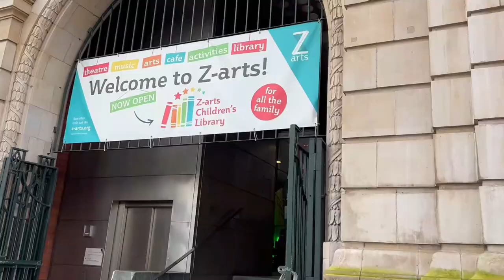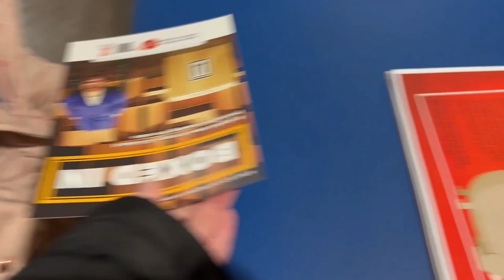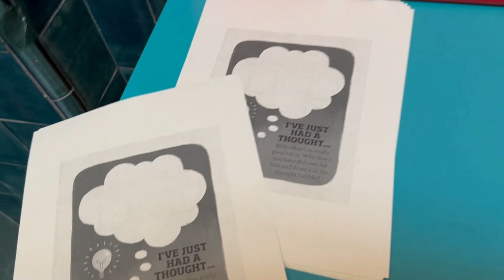Boxed In - Z-arts Centre - Theatre Vlog & Review Including Curtain Call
AD - Gifted Tickets

Boxed In⭐️⭐️⭐️

In this vlog I take my daughter (6 years) to see Boxed In at the Z-arts Centre in Manchester.  The run time for the show is 45 minutes including post-show playtime.  The show started at 11am (there were other performances at different times in the day) on Sunday 10th March 2024 and we were sat on row E seats 19 & 20. The view from our seats was excellent with plenty of leg room and I would definitely sit there again.

A playful show about (mis)understanding the rules.
A Daryl & Co and Half Moon co-production
‍Boxed In follows the journey of someone who can't make head nor tail of the unspoken rules that surround us all. Sometimes stop means go and go means stop. Are you to go this way or that? Sometimes it's up and sometimes it’s down.

In a world where everyone else seems to understand, it can all get a bit confusing. And when you get it wrong, you’re made to sit out, but you don’t understand why. It seems so unfair.
Boxed In explores the unspoken barriers of attitudes, social etiquette and behaviour that surround us… How do you know a barrier is there if you can’t see it? And if you can't see it, how can you remove it?
This heartfelt story is about being made to feel naughty, just because the rules don’t make sense.
Boxed in is a Daryl & Co and Half Moon co-production; an exciting collaboration by a ground-breaking Disabled-led theatre company and the UK’s leading small-scale young people’s venue and touring company.

We enjoyed the show and definitely recommend it. The show has now finished at the Z-arts centre but is touring.  I will link below Daryl & Co's official website which lists all the venues the show will be traveling to.  I will also leave a link to the Z-Arts centre so you can see what other shows and activates are on there.

If you would like to read a more detailed review you can find one on my blog All About Theatre linked below.